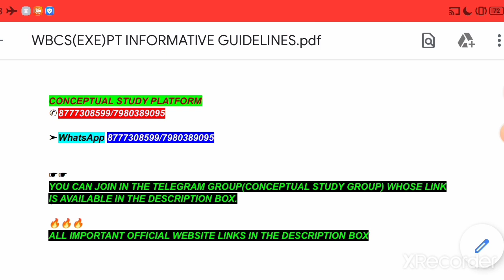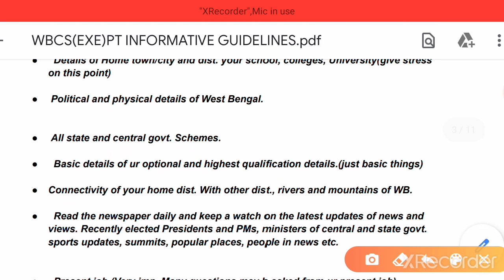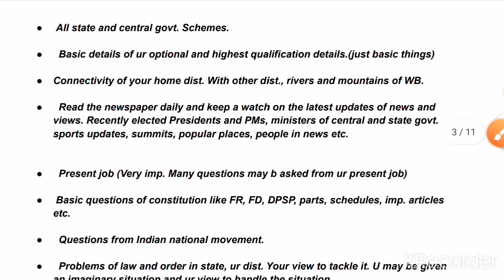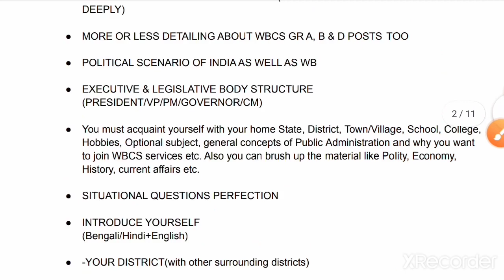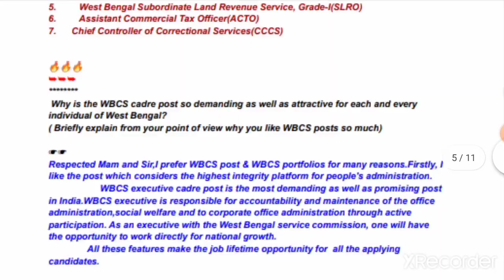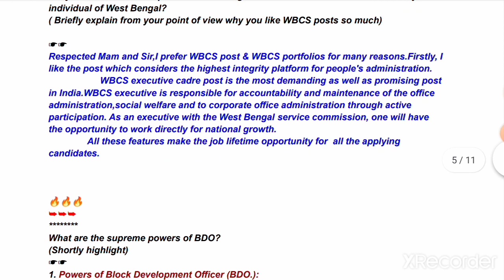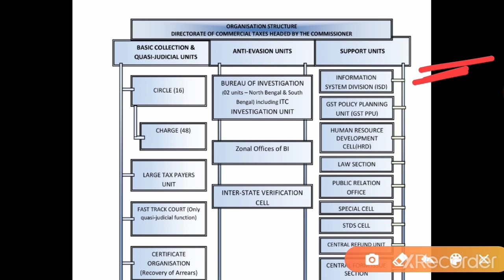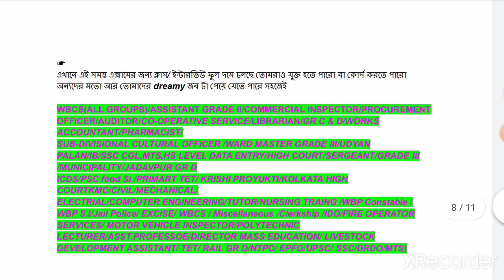WBCS(EXE)GR C 2019 PT SPECIAL|COMPLETE STRATEGY/DO'S & DON'TS|MOCK|PDF|FULL TIPS & QUESTION ANSWER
FIRE OPERATOR/

/MISCELLANEOUS/CLERKSHIP/

WELCOME TO THE OFFICIAL WEBSITE OF AGRICULTURAL SCIENTIST RECRUITMENT BOARD

FOR RRBs